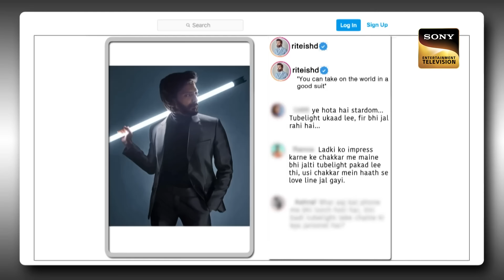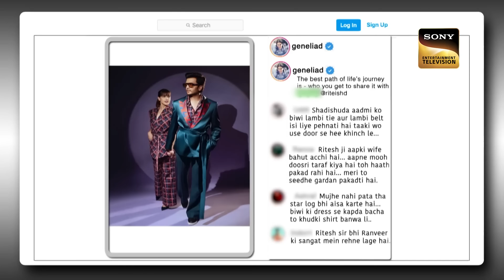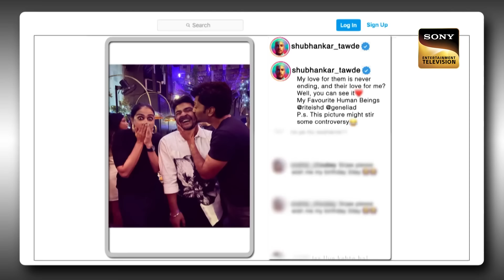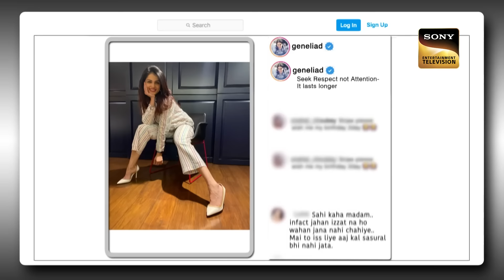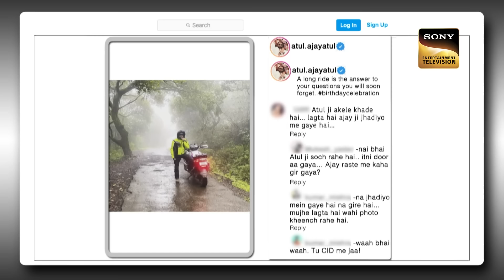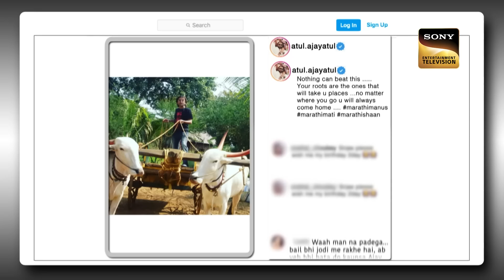Lovebirds Riteish & Genelia Take Over The Show | Ep 290 | The Kapil Sharma Show | New Full Episode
Synopsis: Lovebirds Riteish & Genelia Take Over The Show
The host, Kapil Sharma makes a rocking entry to the stage and welcomes everyone to the show. He then proceeds to welcome the special guests for the night. They are none other than the power couple of Bollywood, Riteish Deshmukh, and Genelia D'Souza. They are here to promote their upcoming film, Ved. They talk about working together as a couple on-screen as well and respond to some of Kapil's hilarious questions. To witness more, watch the episode now.

Show Name: The Kapil Sharma Show Season 2
Guest Names: Riteish Deshmukh and Genelia D'Souza.
Host: Kapil Sharma, Archana Puran Singh
Episode: 290 - 24 Dec 2022
Producers: Kapil Sharma